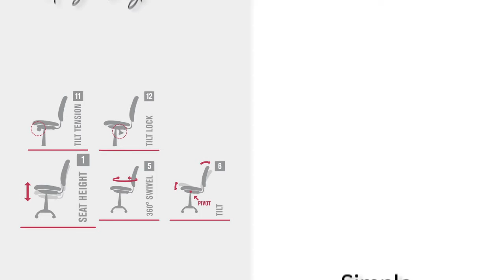Serenity™ Chair Mechs